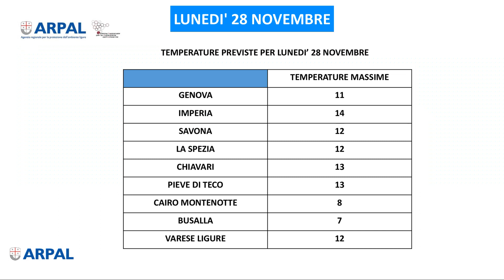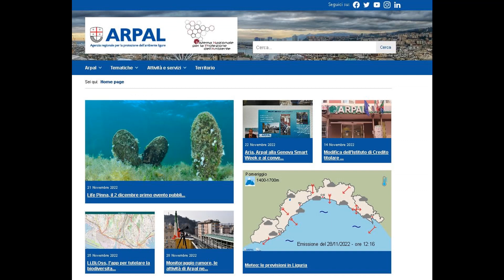28 novembre 2022, le video previsioni di Arpal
Un fronte atlantico fa il suo ingresso nel Mediterraneo interessando, fino alla prima parte di domani, martedì. la Liguria con la sua parte meno attiva. Successivo ingresso di correnti più secche con schiarite soprattutto lungo la costa nella giornata di mercoledì